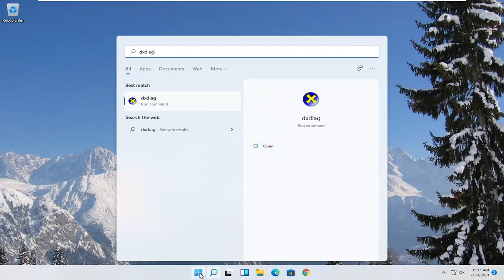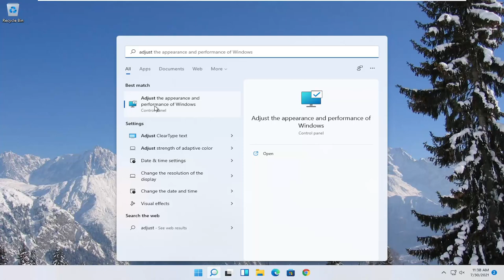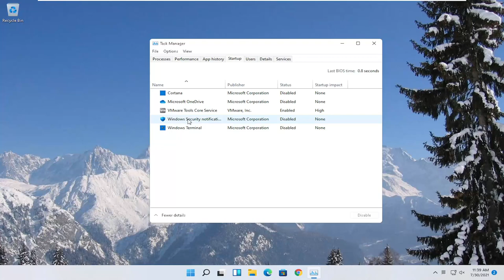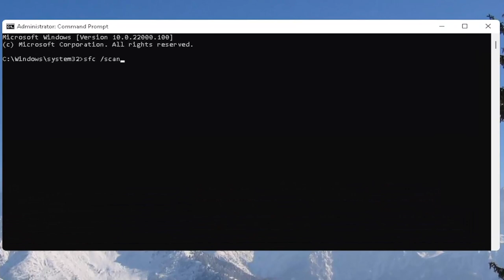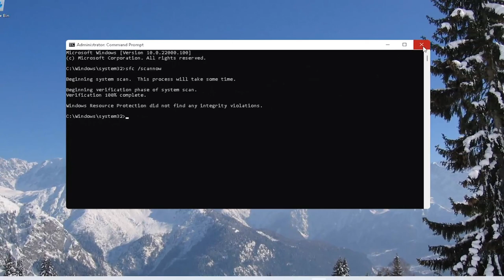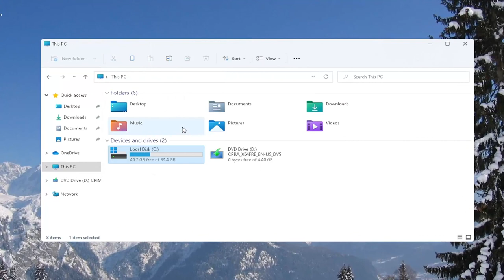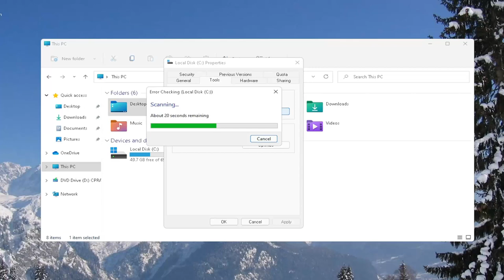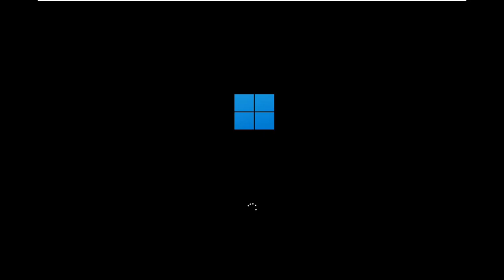How To Boost and Increase FPS On Windows 11 (Tutorial)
Whilst Windows 11 has been optimized for gaming,  you might encounter FPS issues like spikes and freezes and the easiest way to increase your PC’s performance is by tuning up your system.

The frame rate is the frequency at which an imaging device produces unique consecutive images called frames, being expressed in frames per second (FPS).

If you want to increase your Windows 11 performance, these tips can help you get a more impressive graphical performance from your games.